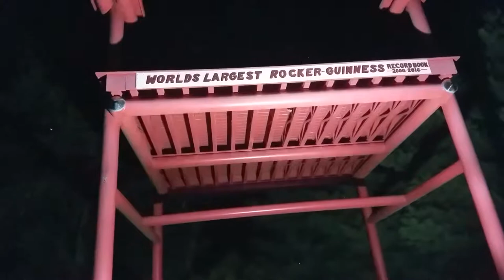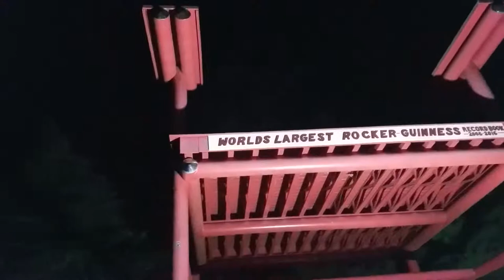Red Rocker - World's 2nd Largest Rocking Chair on Route 66 (Fanning, MO)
Checking out the World's Largest Rocking Chair on Route 66 aka The Red Rocker!

The former World's Largest Rocking Chair was the brainstorm of Danny Sanazaro, who wanted to entice customers to his archery and feed store. Danny remembered a big rocking chair he'd seen as a kid on a family road trip, and he'd heard of a 34-foot-tall rocker in Franklin, Indiana -- Big John -- that he knew he had to beat.

Erected on April Fool's Day 2008, Danny's mighty chair dwarfed the competition: 42-feet-4-inches high on rockers each 31.5 feet long that weighed a ton apiece. It was designed by John R. Bland, a friend of Danny's with no formal engineering training, and built by Joe Medwick, the owner of a local welding company. Assembled out of steel pipe, the chair weighed 27,500 pounds.

A highlight of the chair's early years was its annual "Picture on Rocker Day" the first Saturday in August, when Danny would hire a hoist truck to lift lucky tourists to the chair's 20-foot-wide seat for once-in-a-lifetime photo ops.

To be certified by Guinness as the World's Largest Rocking Chair, the chair had to rock, which it did when first built. But the massive, multi-ton chair was so terrifying in motion, and Danny was so worried that tourists might flip it over and kill themselves, that he had the chair permanently welded to its base.

Records exist to be broken, and Danny's rocker was knocked out of the No. 1 spot on August 25, 2015 by a 56.5-foot-high behemoth in Illinois. Denied its bragging rights, the rocking chair was dutifully stripped of its World's Largest signage and repainted red as, "The Route 66 Red Rocker." But its new identity didn't rock the public's imagination, and after less than a year Danny went out of business.

The rocking chair, however, remained, and in August 2017 the store reopened under new ownership, with an emphasis on snacks and souvenirs. The big chair -- still the second largest rocker in the world -- is now promoted as the "World's Largest Rocking Chair on Route 66."

Address:
5957 Hwy ZZ, Fanning, MO

Directions:
Fanning 66 Outpost. I-44 exit 203, then one mile east on Hwy ZZ (old Route 66).

Hours:
Chair visible 24/7. Store open M-Sa 8-5. (Call to verify)

Video Title: Red Rocker - World's 2nd Largest Rocking Chair on Route 66 (Fanning, MO)

-- GinkoSolutions.com